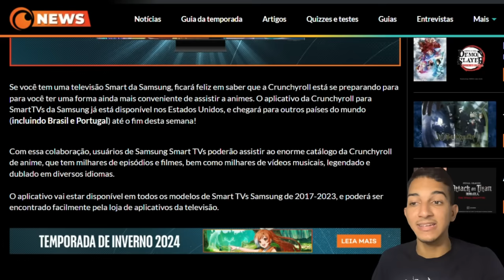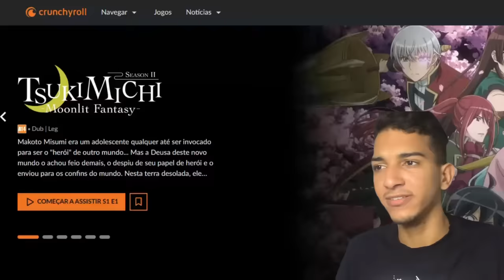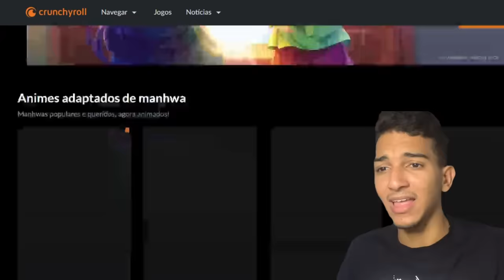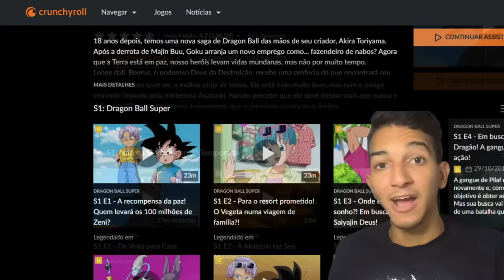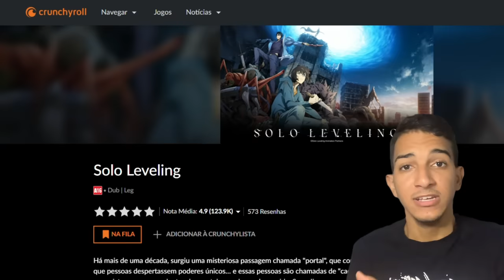ADEUS NETFLIX! LANÇOU O MELHOR APLICATIVO PARA ASSISTIR ANIMES EM 2024! (One Piece, Jujutsu Kaisen+)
Então é isso? É agora que a Netflix foi superada? Bom, eu sei que muita gente procura saber quais são ou qual é o melhor aplicativo para assistir animes, séries, filmes e etc. Geralmente, a resposta para esse tipo de pergunta costuma ser a Netflix, até porque ela é o maior aplicativo de streaming de séries e filmes atualmente.

E por mais que com o passar do tempo muitos outros bons aplicativos tenham aparecido, como: HBO Max, Disney+, Prime vídeo e etc. Nenhum deles conseguiu realmente superar a Netflix, pelo contrário, atualmente a Netflix continua no topo, pois esses aplicativos não conseguiram realmente entregar algo melhor do que ela entrega.

Porém, um novo aplicativo acabou de ser lançado nas TV’s, e ele é tão bom que promete abalar o sistema da Netflix. Se você tá querendo saber qual é o melhor aplicativo para assistir animes, esqueça a Netflix, pois agora o maior de todos chegou.